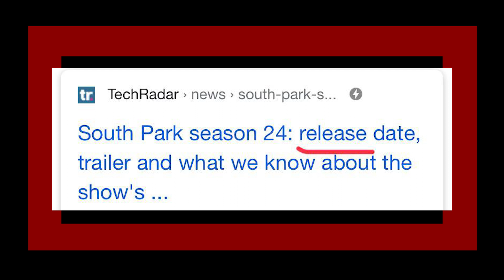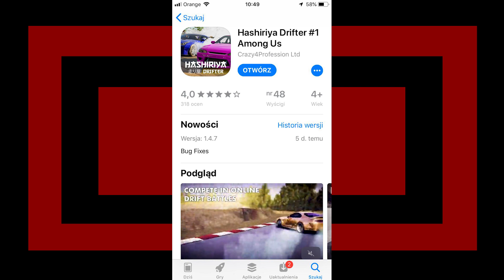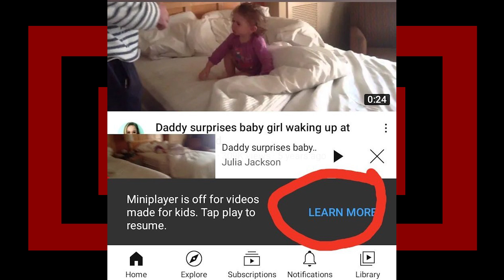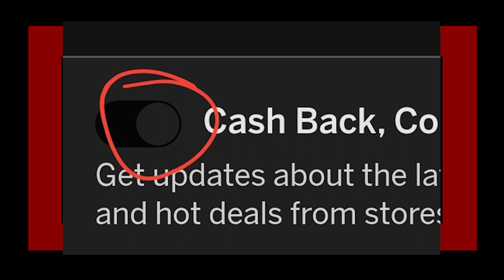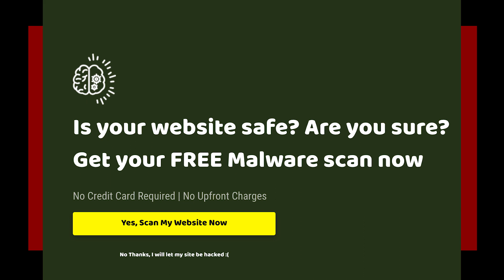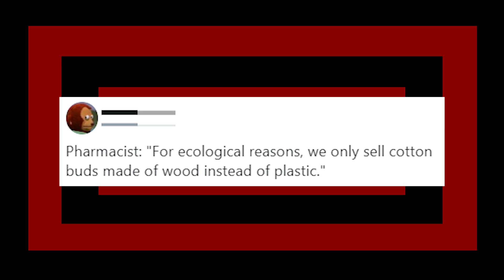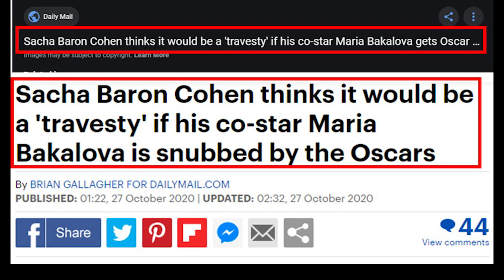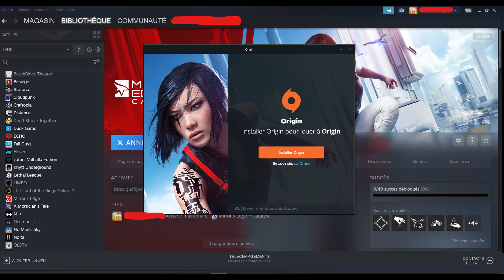r/A*sholeDesign | A Bathroom Turnstile...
looking at some r/A*sholeDesign top posts with Lumo on reddit, hope you enjoyed.